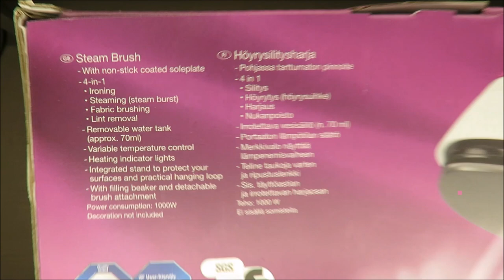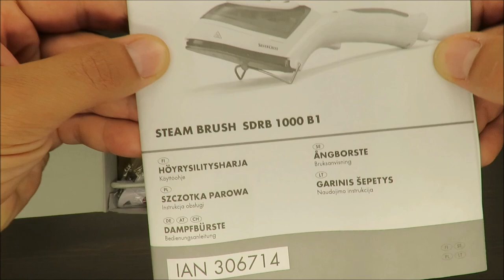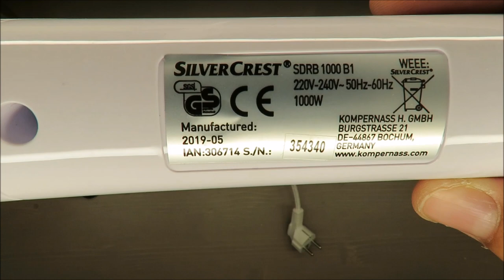SilverCrest Steam Brush SDRB 1000 B1 UNBOXING (Lidl 70ml 1000W)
IAN: 306714

Features
Steam Brush
With non-stick coated soleplate
4-in-1
Removable water tank (approx. 70ml)
Variable temperature control
Heating indicator lights
Integrated stand to protect your surfaces and practical hanging loop
With filling beaker and detachable brush attachment